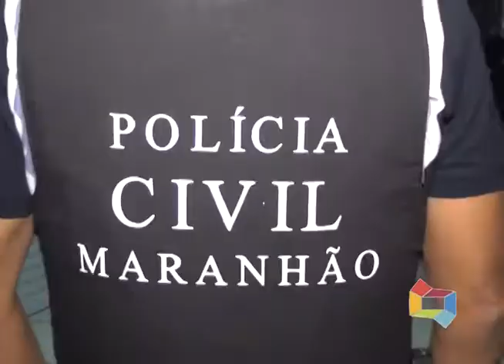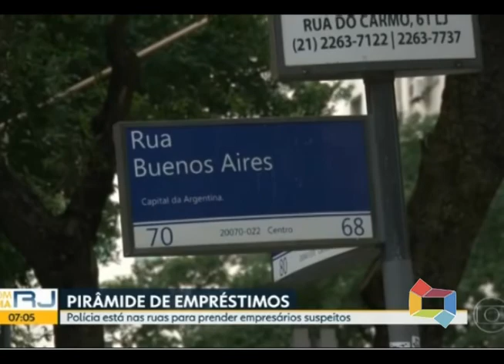OPERAÇÃO DA POLÍCIA CIVIL EM ZÉ DOCA 101019